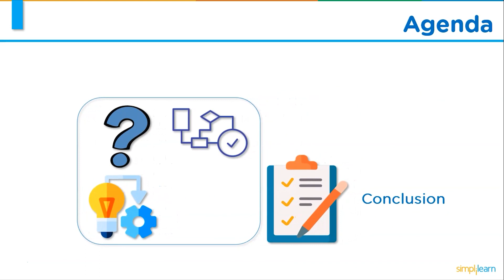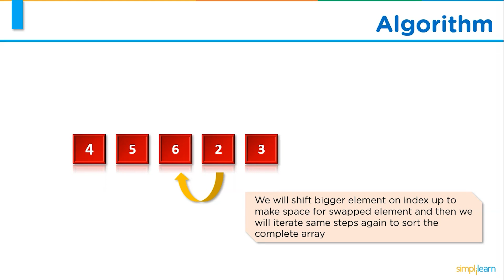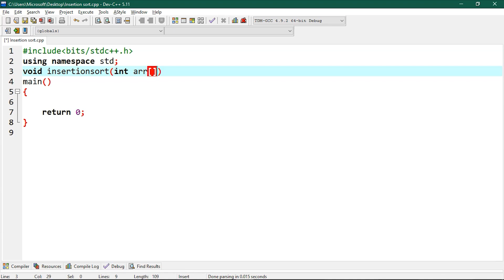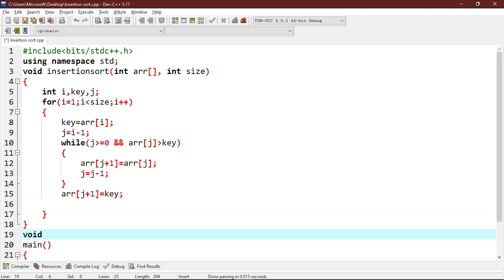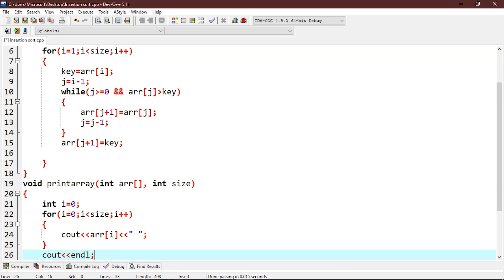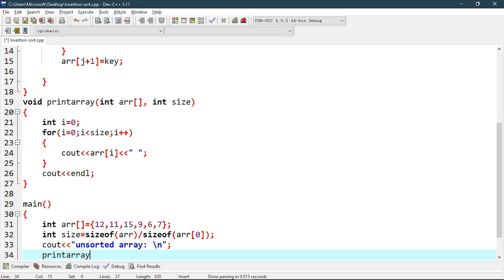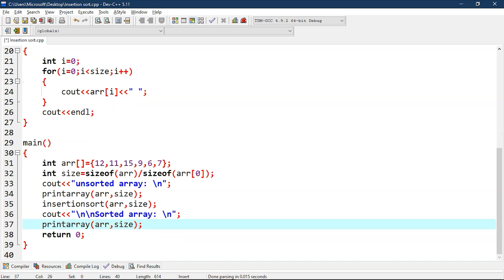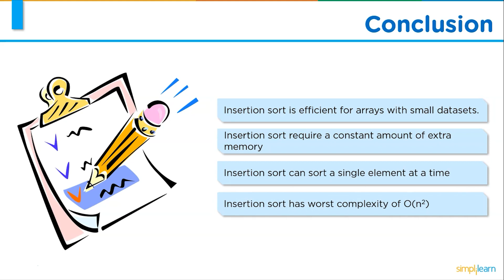Insertion Sort | Insertion Sort In Data Structures | Insertion Sort Algorithm | Simplilearn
This video is based on insertion sort Algorithm. This insertion sort in data structures tutorial make sure that sorting algorithms explained well to help beginners learn insertion sort. The video also covers practical demo for a better learning experience.

This video will cover the following concepts:

00:00 Introduction to Insertion Sort
00:42 What is insertion sort
01:08 insertion Sort Algorithm
01:52 Implementation of Insertion Sort
09:01 Conclusion to Insertion Sort

What is an insertion sort algorithm?
The insertion sort algorithm is an in-place comparison-based method that divides the list into two halves, with the sorted portion on the left and the unsorted half on the right and then we will find the smallest element from the unsorted array and swap it with the leftmost element, and that element is then added to the sorted array.

how does an insertion sort algorithm work?

To sort an array in ascending order, you will follow the steps below:

Iterate through the array from arr[1] to arr[n].
Compare the current element (key) to one that came before it.
If the data at the current index is less than the data at the previous index, you will compare it to the element before it.
You will shift bigger elements to the next index to make space for swapped elements, and then you will iterate the same steps again to sort the complete array.

✅ Skills Covered
- Agile
- Git
- SQL
- Core Java
- Spring
- Spring Boot
- HTML and CSS
- AWS
- Docker
- Jenkins
- JavaScript
- ReactJS
- Cucumber
- Maven JSP
- JDBC
- MongoDB
- JUnit